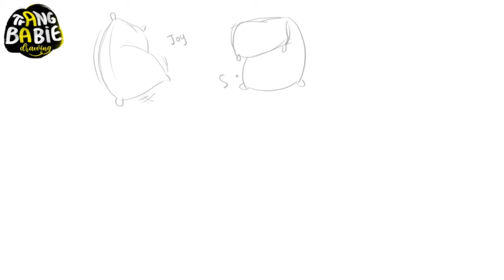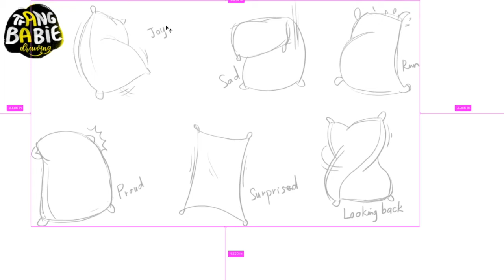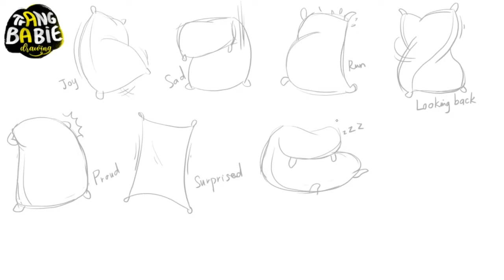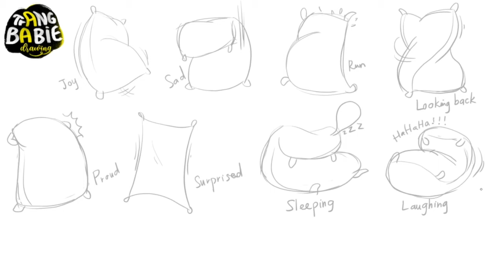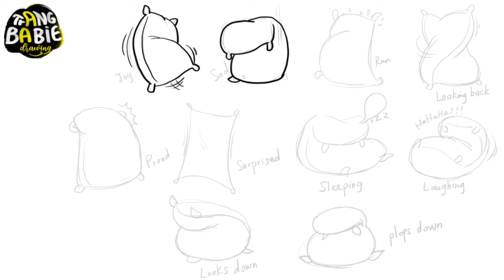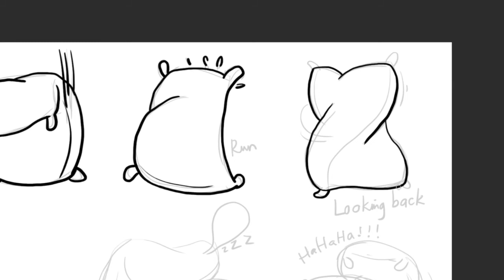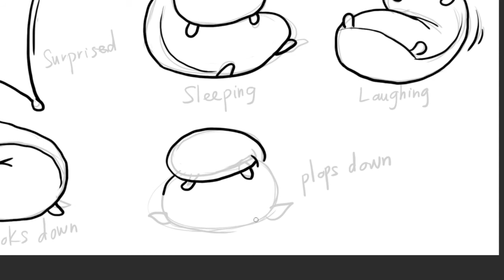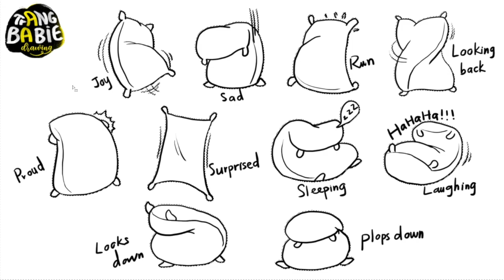Posing the Pillow | How to draw a Pillow/Flour Sack Poses | Doodle Art For Beginners #1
Disney animators use this exercise for learning to draw poses. Taking a pillow or flour sack and try to draw it in some poses. It's really incredible that you can draw a pillow in so many different poses. Try it yourself!

In this video I wanted to show the steps of how I draw characters in photoshop. Let me know if you have any questions in the comments and you can help me by liking this video and subscribe to my channel if you found it interesting and useful.